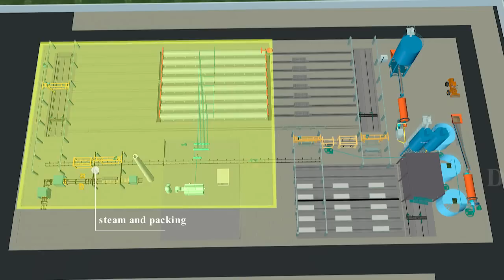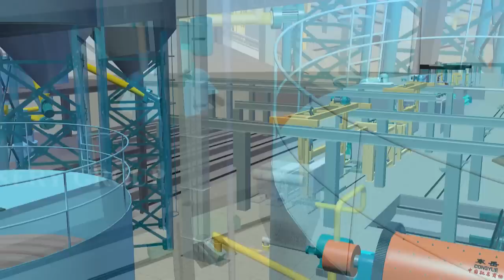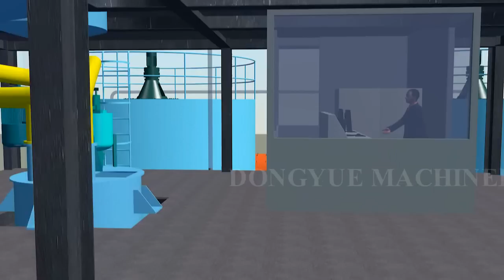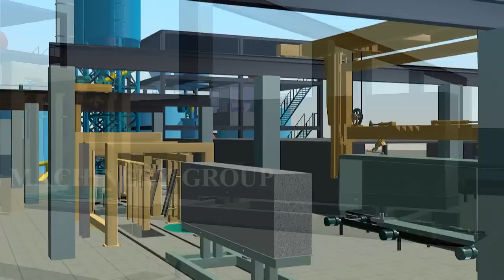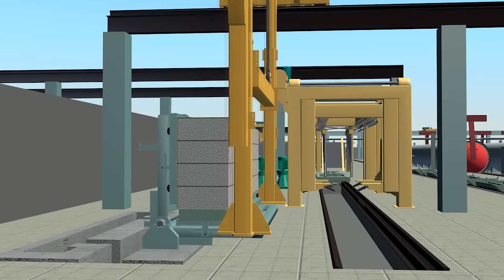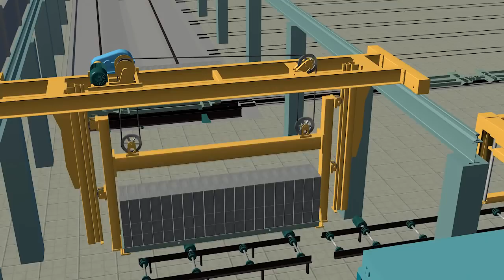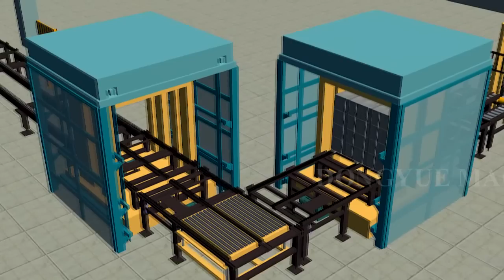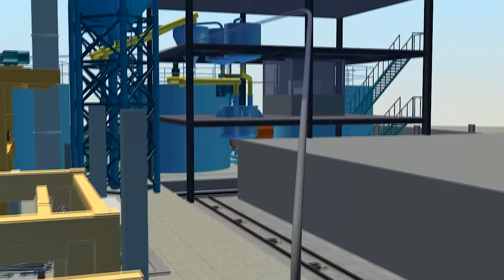AAC Block making machine/ light weight block making machine manufacturer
AAC Block machine with German Technology  /
AAC/ALC Block machinery plant(Dongyue Brand)
ACC/ALC Block machinery plant(Dongyue Brand),ACC/ALC Block plant(Dongyue Brand),Aerated autoclaved brick production line

Contact:Aaron Liu,
Skype: aaronmachine

We Shandong Dongyue Building Machine Co Ltd produce according to PRC standard GB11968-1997 "Aerated Autoclaved Concrete Block Technology(ACC/ALC Block

machinery plant(Dongyue Brand))". As to our company, we are a professional manufacturer about brick making machine and AAC machine in China, among top one

class in China. we have several overseas offices, like Indonesia office, India office, Vietnam office, Russia office, etc.

1. Capacity category: 500, 600, 700kgs/ m3 (namely 3.5, 5.0, 7.5 Grade)
2. Compression strength level: 3.5, 5.0, 7.5Mpa (namely 3.5, 5.0, 7.5 Grade)
3. Drying shrinkage: ‹0.8mm/m
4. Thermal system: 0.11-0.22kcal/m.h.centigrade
5. Sound insulation value: 47.45db

Specification

Length: 600mm
Width: 100/ 125/ 150/ 200/ 250/ 300mm
Height: 150/ 200/ 250/ 300mm

a. Product capacity should be controlled around 500kgs/m3-700kgs/m3
b. Annual production capacity: 100,000 m3-400000M3
c. Material ratio: cement 5%, lime 15%, flyash 75%, gypsum 4-5%, aluminum powder 500g/m3
d. Water and material ratio: 0.63:1
e. 2.88m3/mould
f. Period: 5-6 minutes
g. Curing time: 1.5-2.5 hours at 50-60℃
h. Autoclave: 6-8 hours

Main Advantage
a. Without any exhaust gas or waste residue, ACC production process is in accordance with national environmental protection policy.
b. There is dedusting system for boiler gas and dust disposal which meets the requirement of smoke prevention and dust control.
c. Lime grinding workshop and material matching system will produce some dust. Technologically, dust collector is used to promote production environment and

working condition.
d. Waste water produced and condensate water from ball mill machine can be recycled and reused. And acoustic treatment should be taken to reduce noise

produced by ball mill machine.
e. Plant trees and grass around the new plant to beautify the environment.

100,000m3 flyash ACC plant investment

Total investment for 100,000 m3 flyash ACC plant should be 6.2 million RMB.
Equipments from our company cost: 2.4 million
Outsourcing cost: 2.6 million
Installation fee: 0.4 million
Factory and pouring floor cost: 0.8 million
Shipping cost: depends on distance
Workshop area: 2000m2 Factory area: no less than 20 acres
ACC blocks produced by this production line are new light weight wall material. As the focused developing product, ACC plays a great and main role in the

national wall material innovation. We highly suggest our clients choose it according to their practical situation